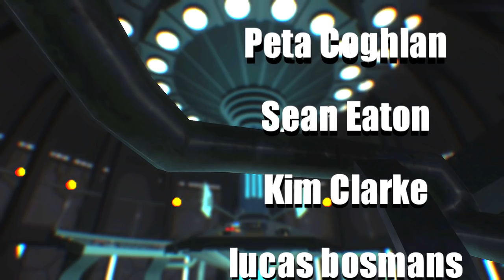Playing The Godfather 2's "Underrated" PS3 Port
I Play The Godfather 2 Game! We take over New York with SIXAXIS Motion Controls & The Biscuit Mafia is Born!

They have very kindly given me permission to use their Tardis VFX